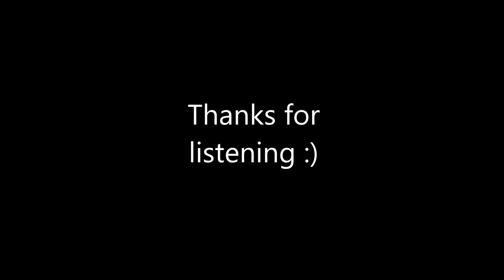Concerto For Bass Trombone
Yep, bass trombone.
Ty Franklin Onyeso for commissioning this :)
Yeah, it's a full on concerto for bass trombone lol, I doubt there are many, so if there are any bass trombonists, well here you go.

-aceplayer-